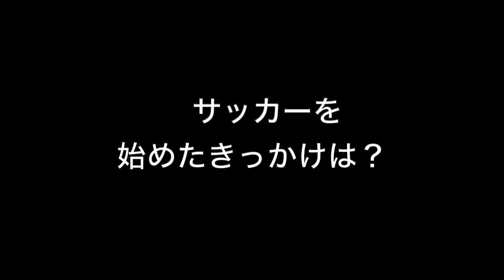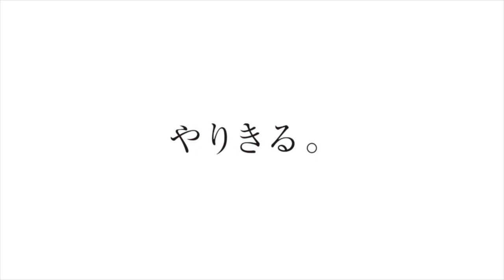渡邉瑠海 浜松開誠館高校サッカー部／2023｜ジュニアアスリートプラス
浜松開誠館高校サッカー部、渡邉くんのインタビュー動画です。